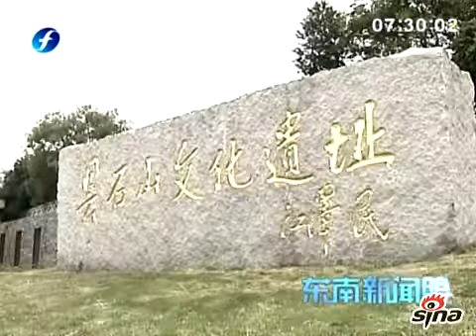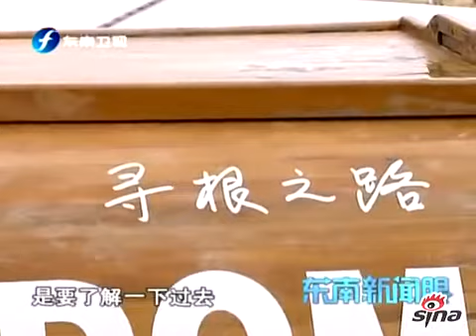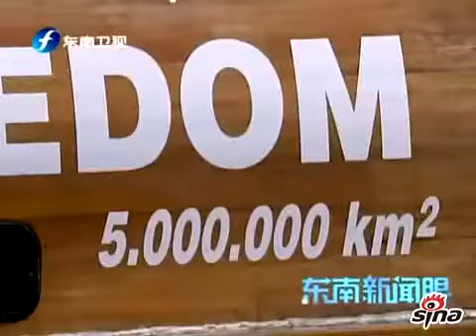亚洲最穷国家 对外称自己是中国人 拥有130万中国后裔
一群外國人為了證明自己是中國人的後裔，乘獨舟漂洋過海尋根【短片素材來源于網絡】如有侵權到請立即告知，會移除侵權片段。 Short.

亚洲最穷国家对外称自己是中国人拥有130万中国后裔.